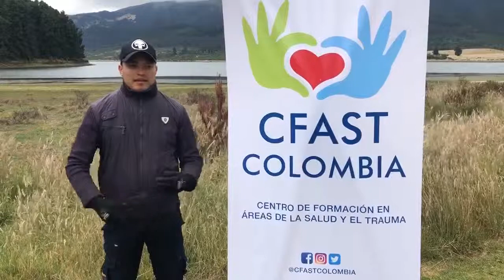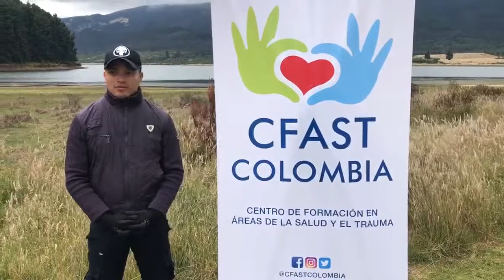Basic Advanced Trauma Life Support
Basic Advanced Trauma Life Support es un programa de 20 horas, compuesto de módulos didácticos, estaciones de destrezas y discusión de casos clínicos, el curso está dirigido a paramédicos(as), socorristas, enfermeros(as), médicos(as) y otros profesionales de la salud que atienden urgencias de trauma y deben tener conocimiento y habilidad para evaluar, manejar y tratar lesiones que ponen en riesgo la vida.